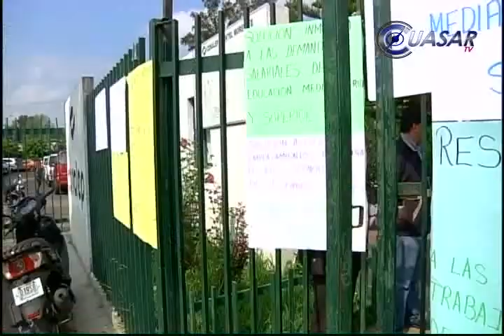Posponen tecnológicos huelga hasta el 2 de septiembre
La huelga de los tecnológicos descentralizados de Michoacán, emplazada para hoy, fue prorrogada hasta el próximo 2 de septiembre, a fin de analizar los ofrecimientos de las autoridades estatales...